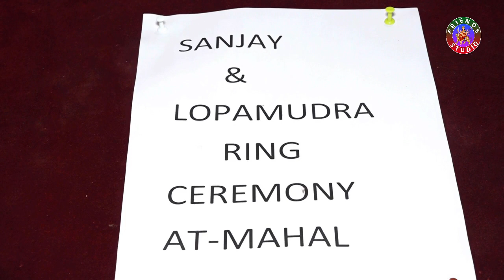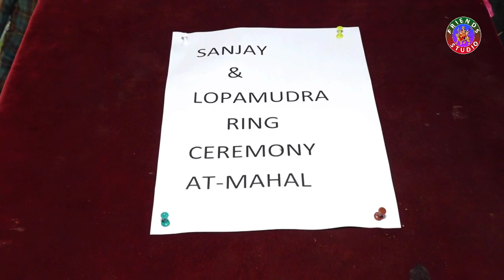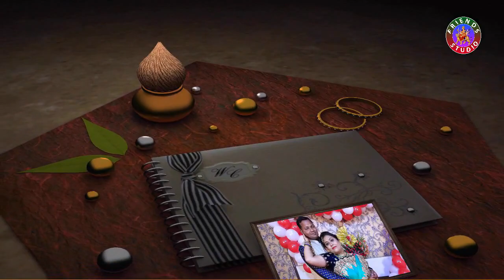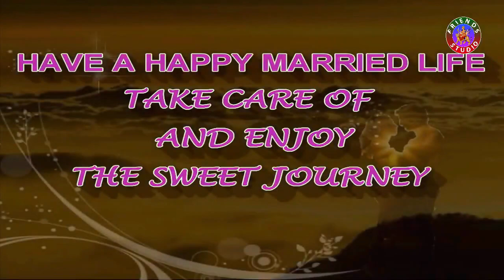Engagement Video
Friends Studio Panikoili Jajpur